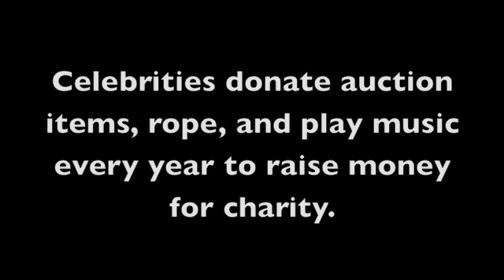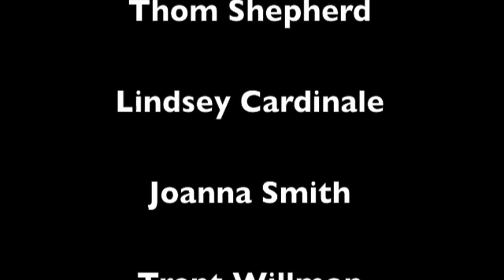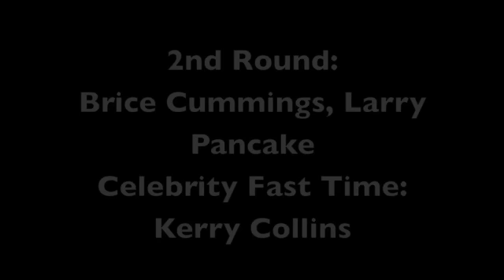ropin' pen 2011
Trent Willmon and friends rope to raise money at the 6th Annual Trent Willmon Ropin' Pen Party and Hi Stakes Roping during CMA Fest.